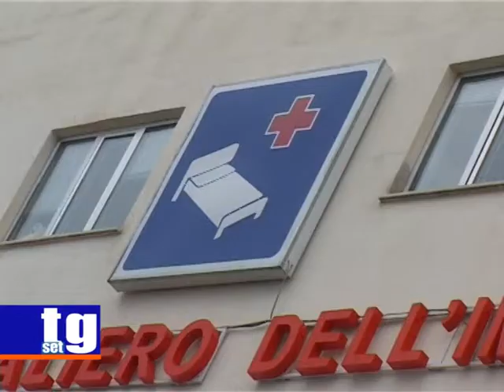Sapri ospedale mensa INPS Gerardo Triani